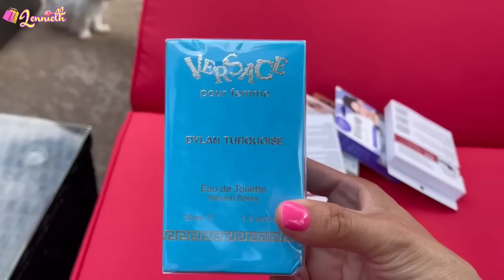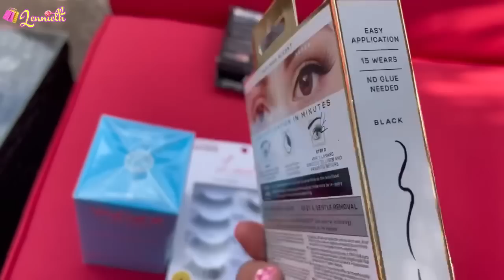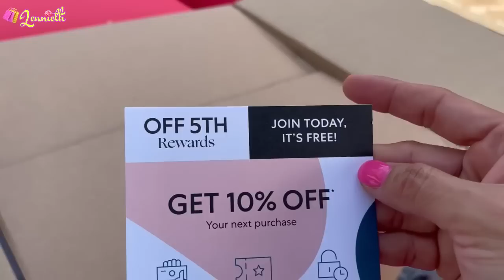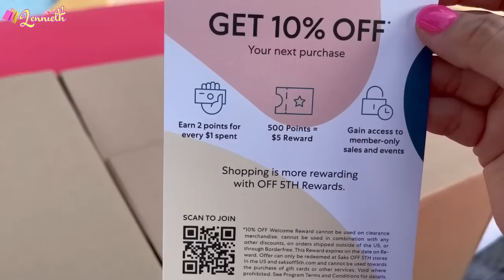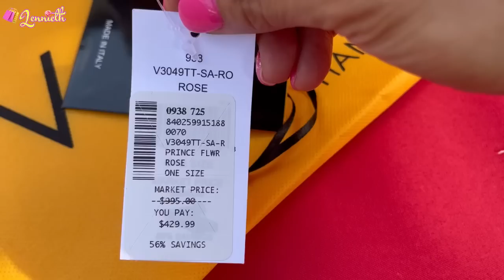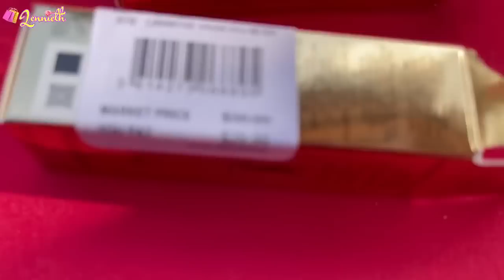Las compras más bonitas que he hecho. Así quedó la alberca/Piscina/jardín 🌺🌸🌼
DONDE COMPRAR EL ACEITE DE MORÍNGA
cupón LENNIETH
Para comprar en 🇲🇽 MEXICO

AQUI COMPRAS EL COMBO COMPLETO para una piel de porcelana.

AQUI COMPRAS LAS CÁPSULAS EN POLVO  DE MORINGA SOLAMENTE

El aceite que si quita las manchas y sus beneficios